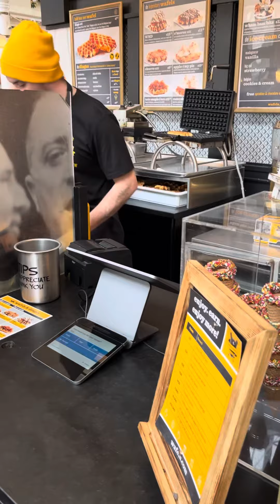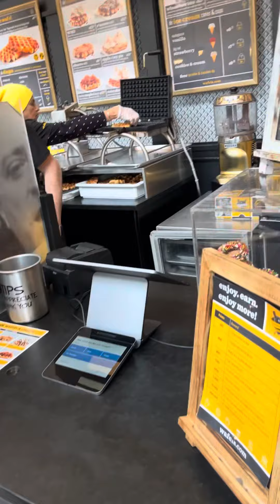Union Station / after renovation - Denver CO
Built around 1880
Burn down 20 years later
Obviously rebuilt to this beautiful piece of architecture ￼